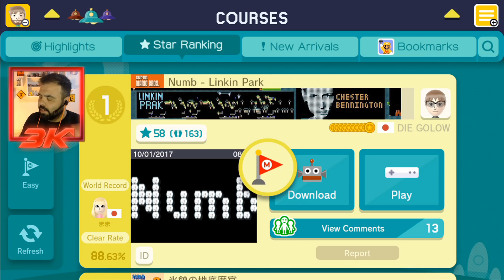OUTRA QUASE IMPOSSÍVEL, O CRIADOR MAIS MOLESTADO – Super Mario Maker (SUPER IRRITADAÇO)